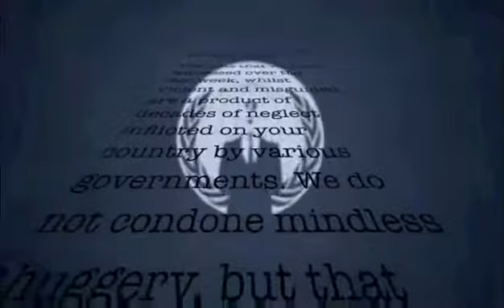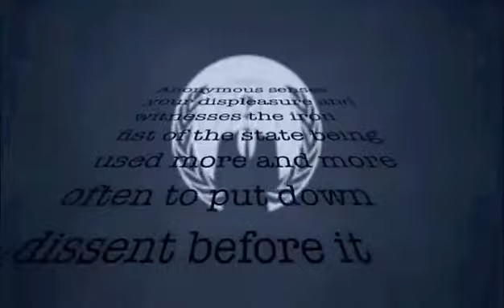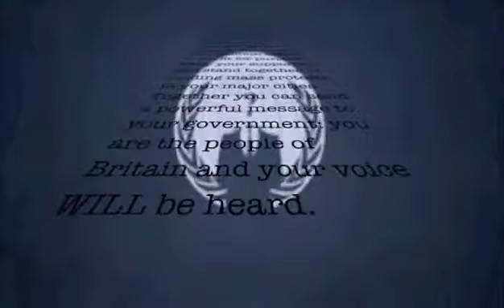Anonymous Operation Britain October-15th-2011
Citizens of Britain, We are Anonymous.

The riots that we have witnessed over the last week, whilst violent and misguided, are a product of decades of neglect inflicted on your country by various governments. We do not condone mindless thuggery, but that does not stop us from seeing the reality behind it.

Your politicians and the media do their best to avoid seeing that reality. They would rather manipulate public anger in order to cloud judgment and create division. They will use these riots as an excuse to withdraw civic freedoms, increase draconian police powers, and discourage legitimate protest. By placing their emphasis on mindless criminality, your politicians mask the extent to which a significant section of society is stuck in an impoverished way of life with little hope for the future.

Anonymous senses your displeasure and witnesses the iron fist of the state being used more and more often to put down dissent before it begins. We note also the ever increasing tide of propaganda issued to justify these repressive acts. The law is no longer the protector of the citizens but the protector of a wealthy few from the many, who have very little. Justice has become yet another commodity that only the wealthy can afford.

We sympathise with the anger that seethes under the facade of your country's diplomatic image. It is time to take a stand and realise that solutions will not be found in today's corrupt political landscape. You should seize this opportunity to rally for freedom. Anonymous stands with you in this struggle and will fight alongside you in the battle for permanent change. Let your enemies stand forewarned.

Saturday October 15th 2011 will be your opportunity for rebellion. We call on Britain to unite and organise peacefully. Unions, anti-cuts groups, community organisations, students, activists, citizens: you know your political system is not fit for purpose. Rally your supporters and stand together in holding mass protests in your major cities. Together you can send a powerful message to your government: you are the people of Britain and your voice WILL be heard.

Yours sincerely,

Operation Britain

Expect us.